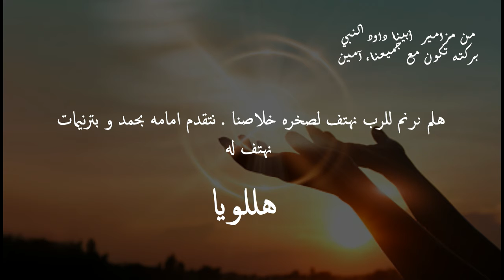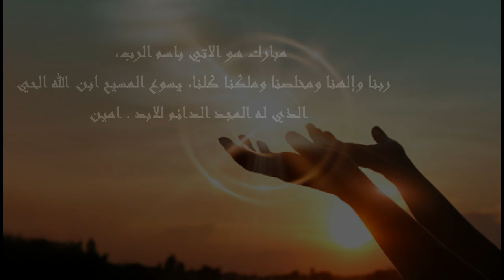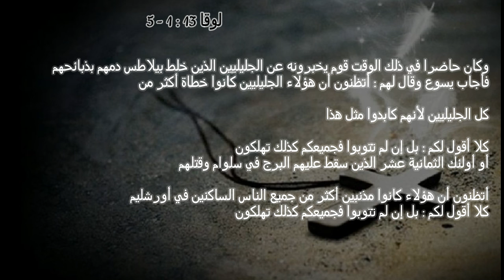مزمور وانجيل اليوم السابع والعشرون من شهر أمشير المبارك